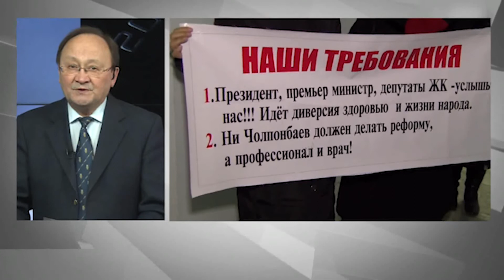Коронавирус: Медиктер айланасындагы маселелер улам курчуп баратат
Коронавирус жуккан адамдарын саны Кыргызстанда 550дөн ашты, дем алыш күндөрү дагы эки адам каза болуп, өлгөндөрдүн саны жетиге жетти. Дагы 6 медикке вирус жукканы аныкталды жана алардын үлүшү азыр 24 жарым пайыз болууда. Демейде ири эпидемиялар учурунда инфекция жуккандардын бештен бири медик болот, Кыргызстандагы көрсөткүч азыр андан 5 пайызга жогору.

Медиктердин коопсуздугу жана деги эле алардын абалы курчуп баратат. Коопсуздук кеңешинин 31-мартта өткөн жыйынында президент Жээнбеков Саламаттык сактоо министрлигин катуу сынга алган, премьер Абылгазиев мурдаагы күнү, ишембиде, №17 ЦСМ менен байланыштуу иликтөө жүргүзүүнү тапшырган. Ал борбордун төрт медигине вирус жуккандыктан, кызматкердин баары обсервацияга алынган.

Бирок канча айтылганы менен, абал жакшырбайт. Врачтар жогорку бийликке ачык кайрылуу жасап, алардын иштөө шарттары өтө начар экенин жана жетекчилер медиктерди алдап жатканын билдирди. Эпидемиянын биринчи күндөрү ооруду деп шектелген адамдар менен алар катнашканда, коргонуучу атайын аспаптары жок болгон, андай тобокелчилик үчүн эч кенемте каралган эмес, ооруп калсаң гана өкмөттөн акча ала аласың.

«Ар бир ооруну жуктурган биздин врачтарга, ак халатчандарга силер 200 миң сомдон деп айтып атпайсыңарбы, бул шылдың... Ар бир врач бир миллион сомдон кенемте пул алыш керек. Ооруну жуктуруп алганы үчүн. А силер айтып атасыңар – кокус дүйнөдөн өтүп кетсе, бир миллиондон беребиз деп. Эй, тирүүлөрдү ойлобойсуңарбы силер! Тирүүлөрдү ойлогула! Анан коронавирус-коронавирус деп... Билебиз, мунун артында кандай чоң саясат жатканын. Анан разборка кылабыз, кийин жооп беребиз, биз качпайбыз деп... Силер өмүр бою качып келгенсиңер», – деп билдирген 15-мартта ЖК депутаты Ырыскелди Момбеков.

Анткен менен ооруган медиктер дагы, оорубай калгандар деле бирдей коркунучка дуушар болууда. Бирок андан да жаманы – ушул сыяктуу маселелер тууралуу медиктер ачык айта албай жатканында, анткени дароо куугунтукка алынышы мүмкүн. Өткөн аптада омбудсмен Токон Мамытов дагы – саламаттык сактоо тармагындагы меселелерди ачык көтөрүүдөн медицина кызматкерлери коркот деп билдирген.

Андай болгондо, бүткүл медицина тармагы чечкиндүү жана башынан аягына чейин өзгөртүлүүгө тийиш. Маселе бар экенин жана чара көрүлүш керек деп президент да, премьер дагы айтып жатса, бирок чара көрүлбөсө – бул жазалана турган саботаж. Маселе тууралуу жогорку бийлик айтып коюп, бирок керектүү каражат бөлүп бербесе, антип мурдагыдай эле медицинадан каражат үнөмдөгөндөр жооп берүүгө тийиш.

Эпидемия башталгандан бери Кыргызстанга эл аралык уюмдардан жарым миллиард долларга жакын жардам сунушталды. Бул каражаттын кайсы бир бөлүгү сөзсүз медиктерге берилиш керек жана алар жасаган иши үчүн жалдырап акча сурабоого тийиш. Бишкекке жардамга Кытайдан да медиктер келе баштады, алар өз тажрыйбасы менен бөлүшөт, бирок маалымат жашырды деп акыркы күндөрү Кытай өзү катуу сынга алынууда.

Жума күнү АКШ президенти Дональд Трамп минтип билдирди: «Эгер алар билип туруп бурмалоого барса, жаза тартат. Эгер билбестен ката кетирсе, аны түшүнсө болот, ката деген ката. Билип туруп жазаса, сөзсүз жыйынтык чыгарылат. 1917-жылдан бери мынчалык чыгаша болгон эмес».

Коронавирус лабораторияда жасалган деген күнөө азырынча коюла элек, тек кана инфекция тууралуу так жана толук маалымат жарыяланган эмес, Кытайдын ичинде катуу чаралар көрүлүп жатканда эл аралык авиакаттамдар токтотулбаган деп айтылууда. Кытай болсо өткөн аптада – коронавирустан мурда айтылып келгендей 3342 эмес, 4632 адам каза болгон деп билдирди жана өлгөндөрдүн үлүшү төрттөн 5,6 пайызга чейин жогорулады.

Америкалык «Фокс ньюс» телеканалы жана «Вашингтон пост» гезити – вирус лабораториядан тараган жана ал лабораториядагы коопсуздук чаралары жетишсиз экендигин америкалык адистер мурда эле айтып келген деп билдиришти. Вирус өзү лабораторияда өндүрүлгөн же бир нерсе атайын жасалган деген күнөө айтыла элек. «Нейчур медисин» деген абройлуу журнал 2015-жылдын ноябрында – жарганаттардын организминде жашаган коронавирус улам өзгөрүп, анын адамга жугаарына бир эле кадам калды деп жазып чыккан. Азыр дагы – олуттуу күнөө коюуга бир эле кадам калгандай абал түзүлүүдө. Кеп ошондо.